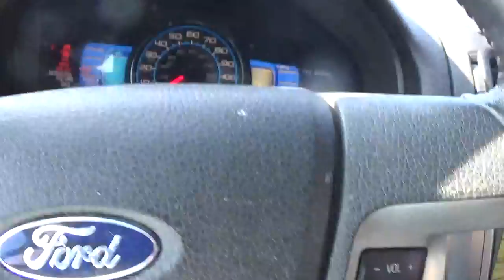i am going to get the mail wednesday